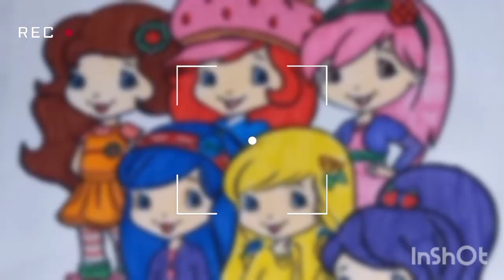Painting 🖌️ training/painting drawing/how to draw little strawberry and her friends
Hello, my dear friends 💖, in this video 📸,l will teach you how to paint a little strawberry 🍓 step by step and easily l hope 😚 you like it 🙏

Hello my dear friends 💖 is taught easily and step by step magy and paint